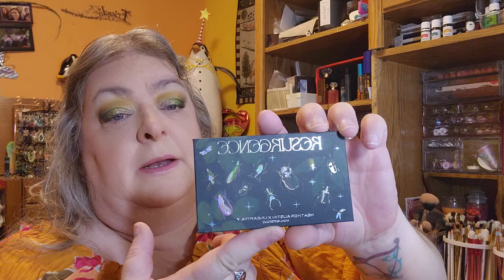GRWM!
Good Morning! I'm getting ready for work. Just wanted to show you how I do it.